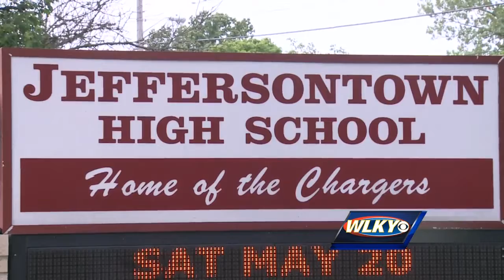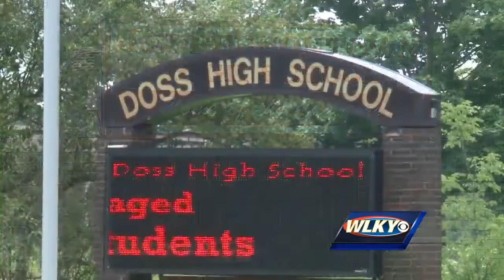Doss principal named interim superintendent for JCPS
A 20-year veteran of Jefferson County Public Schools will soon serve as the acting superintendent.